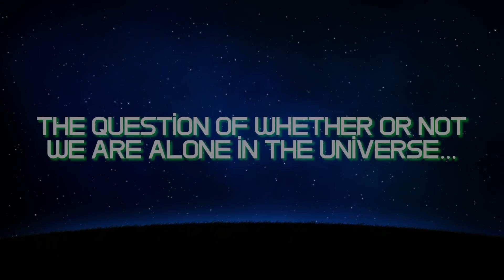Santiam Christian Players present: They Came from Somewhere